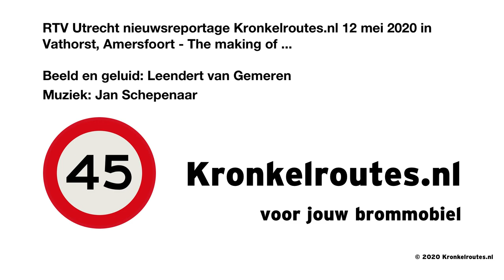RTV Utrecht nieuwsreportage Kronkelroutes.nl - The making of ...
Een paar leuke shots op een rij gezet van de dashcam registratie bij de opnames van de RTV Utrecht nieuwsreportage over Kronkelroutes.nl.